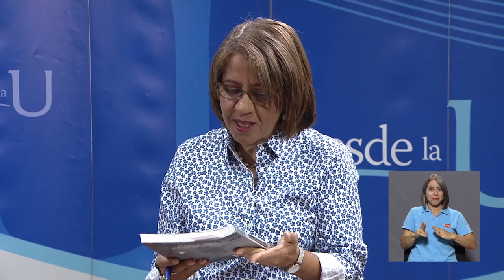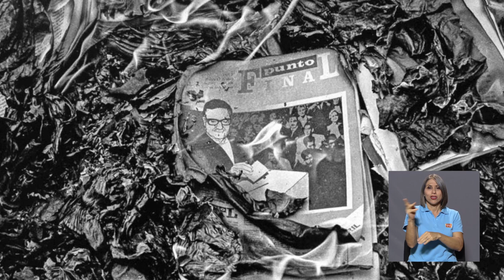Entrevista: Biblioteca Exiliada: libros sobrevivientes a las dictaduras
En nuestra entrevista de la semana conversamos con Rolando Herrera, de la Escuela de Bibliotecología y Ciencias de la Información, sobre un proyecto que busca rescatar los libros sobrevivientes a las